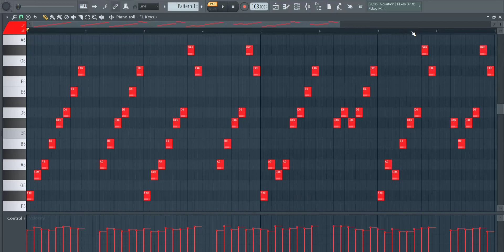Dark + Sad + Trap + Piano Melodies ♥️ | Royalty Free Loops | No Copyright | FL Studio 🎹